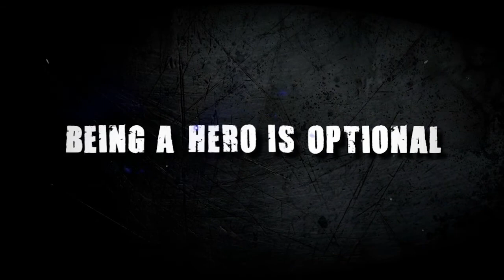inFamous 2 - vídeo "Duality"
Vídeo de inFAMOUS 2, segunda parte del título de Sucker Punch donde nuevamente encarnaremos a un superhéroe de doble moral. En este nuevo video llamado "Dualidad" observaremos como Cole "no se reconoce a si mismo".